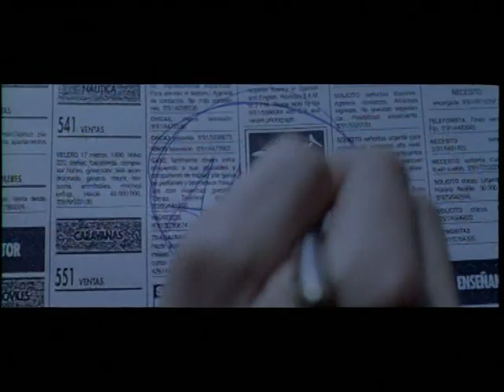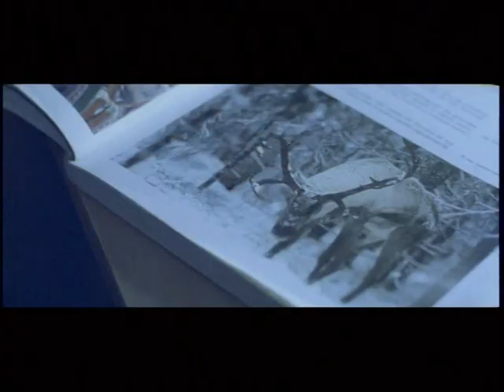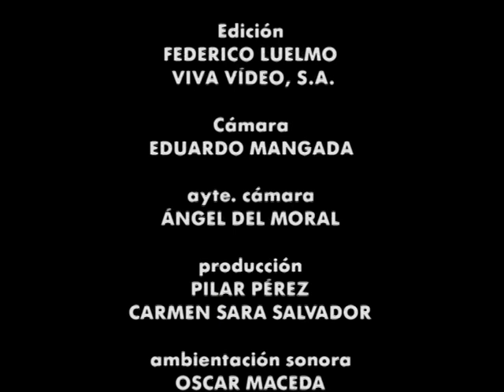Making of 'Los amantes del Círculo Polar' (Julio Medem, 1998)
Making of 'Los amantes del Círculo Polar', película dirigida por Julio Medem y protagonizada por Fele Martínez, Najwa Nimri, Nancho Novo, Maru Valdivielso, Jaroslav Bielski, Peru Medem, Sara Valiente, Victor Hugo Oliveira, Kristel Díaz, Pep Munné, Rosa Morales, Joost Siedhoff, Beate Jensen...